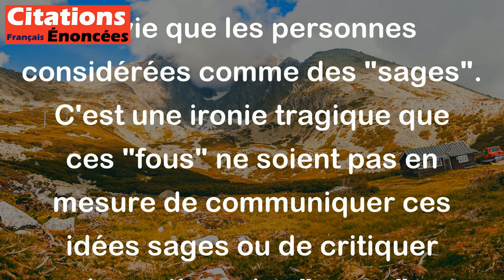Quelle pitié que les fous ne puissent parler avec sagesse des folies que font les sages !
Cette citation signifie que les personnes considérées comme des "fous" ont souvent une perspicacité et une compréhension plus profonde de la vie que les personnes considérées comme des "sages". C'est une ironie tragique que ces "fous" ne soient pas en mesure de communiquer ces idées sages ou de critiquer les actions des "sages".